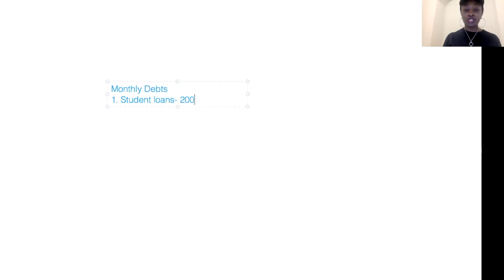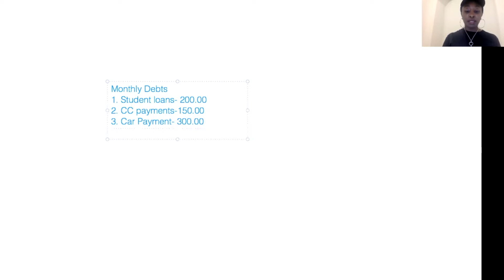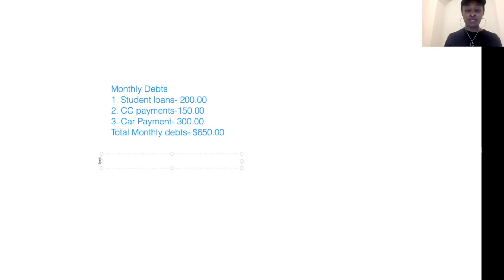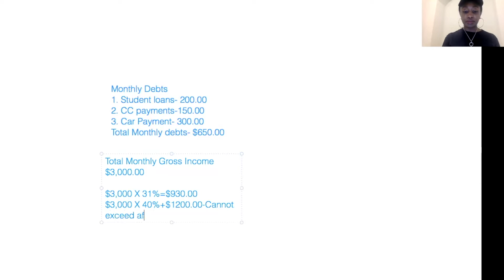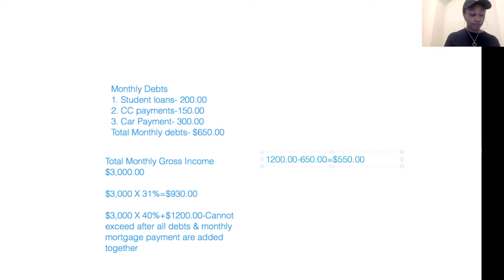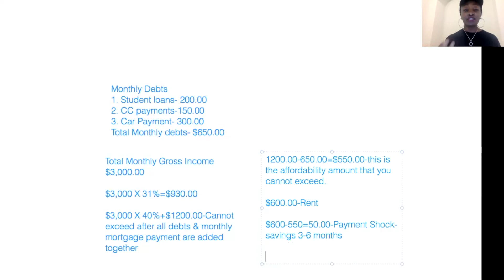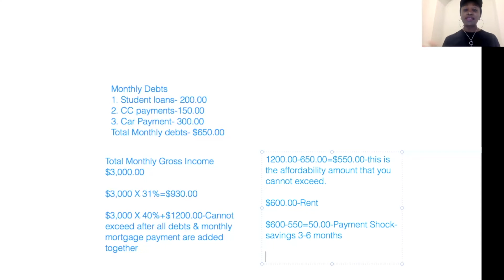NACA SERIES: INCOME LIMITS | PAYMENT SHOCK | AFFORDABILITY | HOW TO DETERMINE YOUR PAYMENT SHOCK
Hi everyone! Welcome back to another video. In today's video, we will be going over how to determine what your Payment Shock is, as well as discussing the affordability. I hope this video helps you in some kind of way. Please remember to always consult with your MC when it comes down to finding out your actual affordability and payment shock as they are the experts.

XOXOXO!